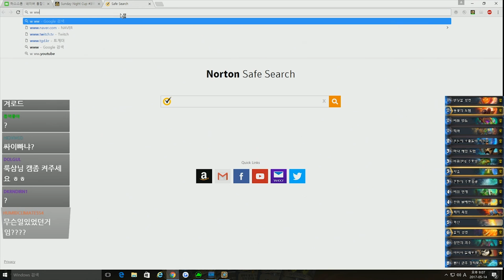방송 중 또 성적취향 들킨 스트리머 2편 - 변명편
= 룩삼 일상 하이라이트 =